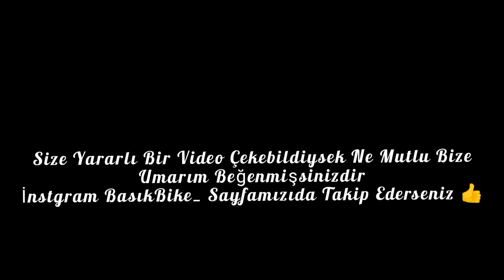BASIK BİSİKLET TOPLAMA TRDE TEK